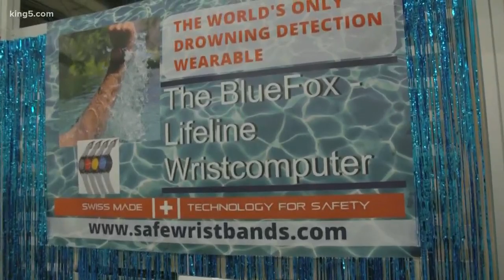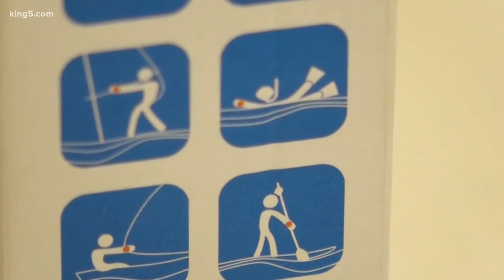New wearable tech could help prevent drowning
The Blue Fox Lifeline Wrist computer deploys a beacon and sounds an alarm when it detects someone has been under water too long, alerting rescuers.